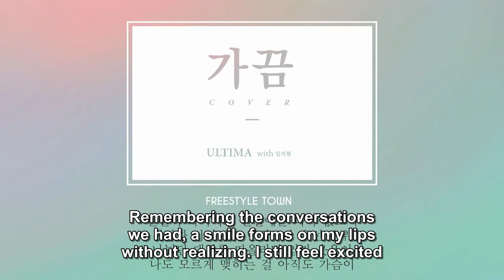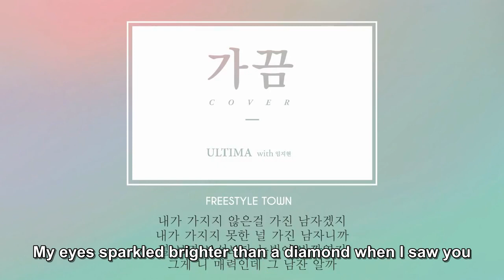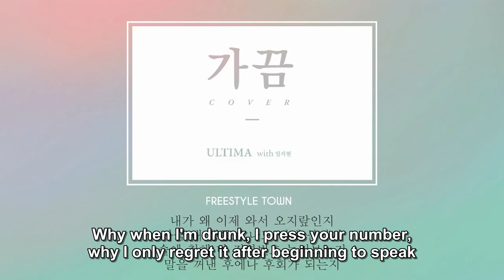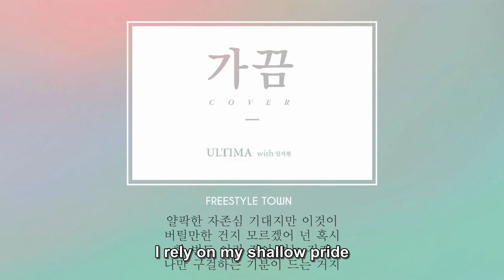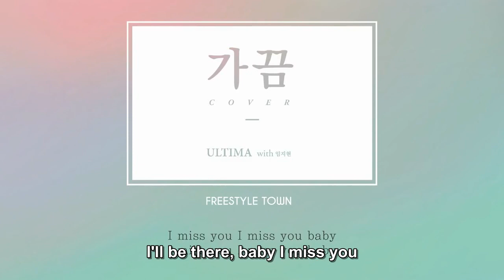[ENG SUBBED] 울티마 (ULTIMA)- 가끔 랩버젼 (Sometimes Rap Version) feat Lim Ji Hyun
Follow @iamULTIMA on twitter!

English translations by @tkhhl. Follow them on twitter and tumblr!

Cover of Crush's 가끔.